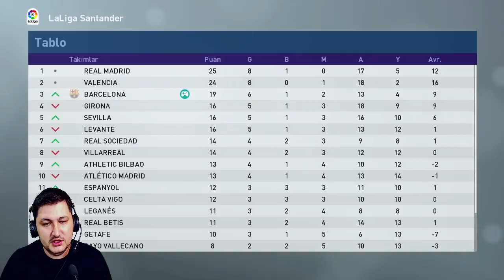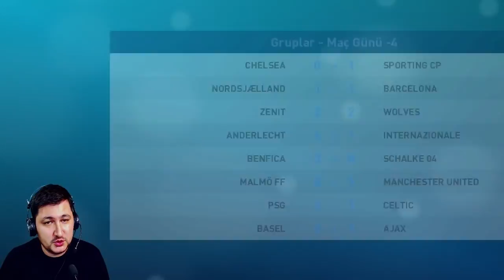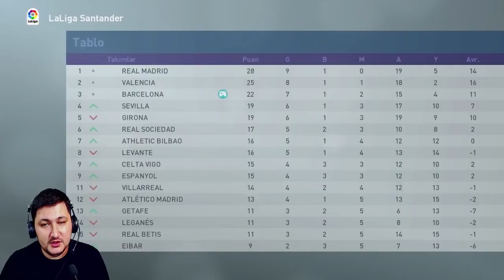YENƏ QIRMIZI KART ALDIM QOVULDUM - PES EFSANE OL #32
Azerbaycanda En Sevilen pes Kanali  Yeni Bir Hekaye efsane ol oyunu başladı heyacanlı eylenceli maçlar sizleri gözlüyür xoş izlemelr

❓Orxan Games Kimdir?
Selam Men Orxangames kanalım da PUBG, ve PUBG Lite, Pubg mobile, challenge, battle royale, call of duty mobile Pes, efootball,  Analig Hekaye gta 5, oyun, Gülmeli videoları Paylaşıram. Eğlenceli, ve komik, vlog, videolar Hazırlamağa çalışıram. Daima Fikirlerinizi şerhlerinizi oxuyuram. En çok da paylaşanlara.  Paylaşan candır!